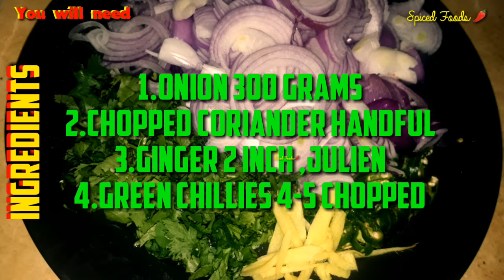Lauki Gosht (Bottle Gourd & Meat Curry)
Asalamalikum Everyone Today we are going to Lauki Gosht (Bottle Gourd & Meat Curry)which is very Easy to make & Taste Delicious. 💎 100 % Authentic Recipe .Pause The Video to note the Ingredients. Don't Forget to Turn one your Post Notification to See Our Recipes before anyone Else.

SpicedFoods ©